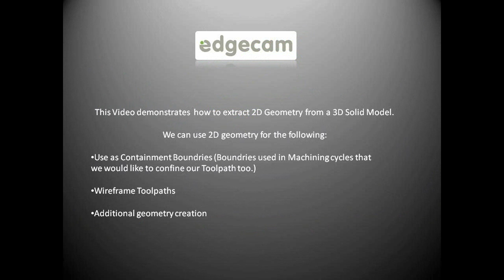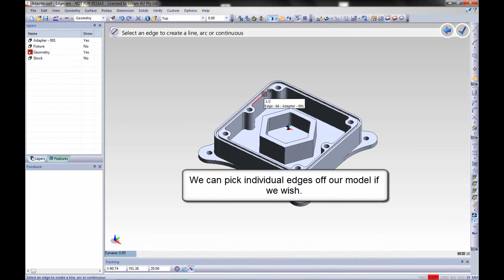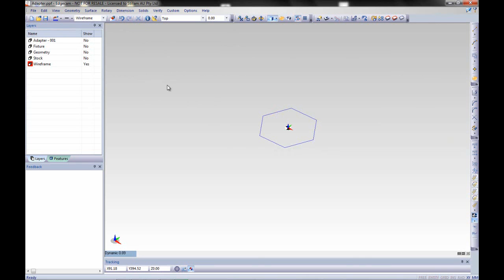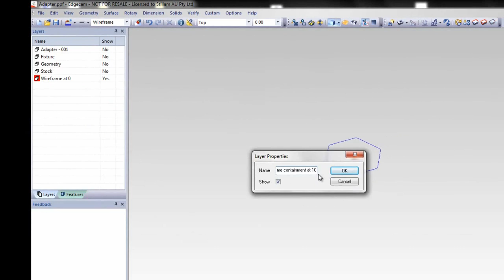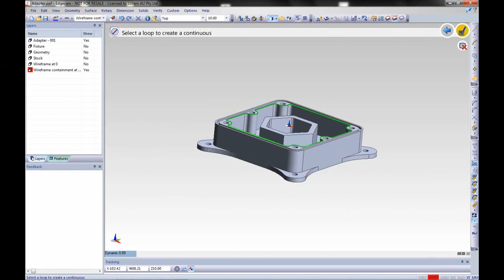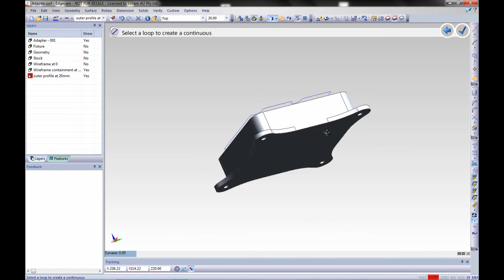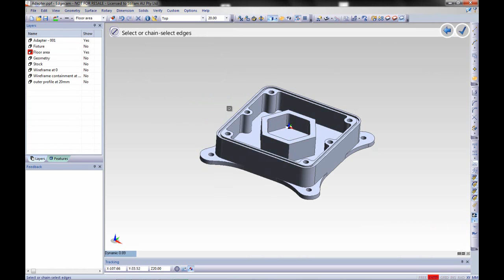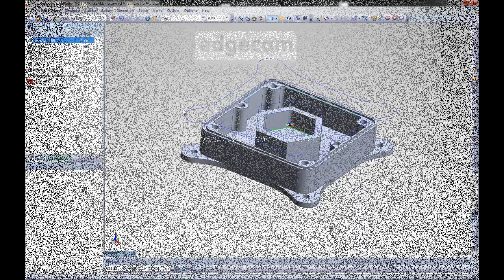Extracting Edges and Loops from a Solid Model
Brief exercise showing extraction of loops and Edges from a 3D Solid Model